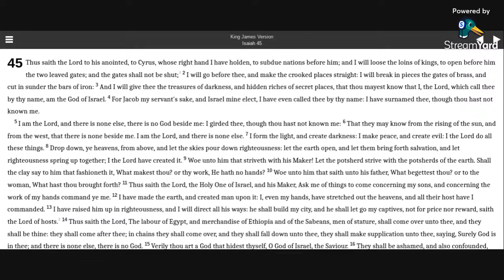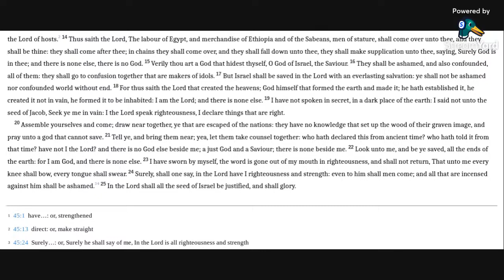Isaiah 45 KJV (audio with text)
Reading Isaiah 45 in the KJV Bible.

Allelu-YAH.  Amen.